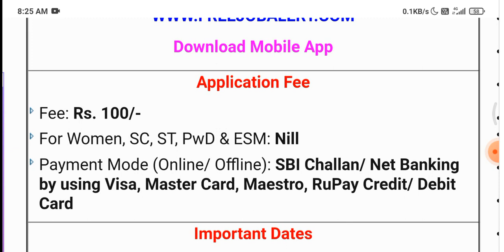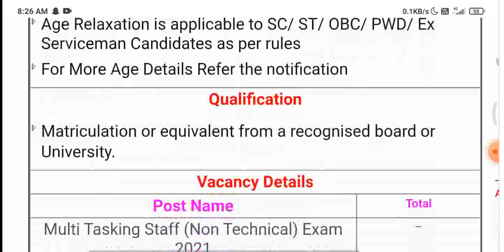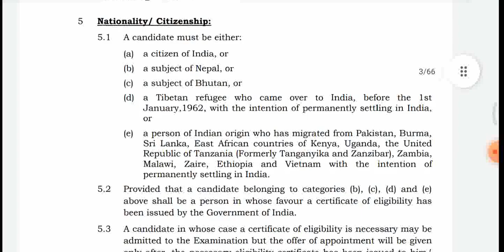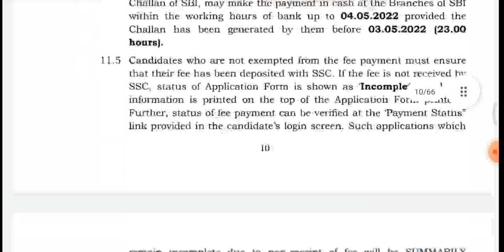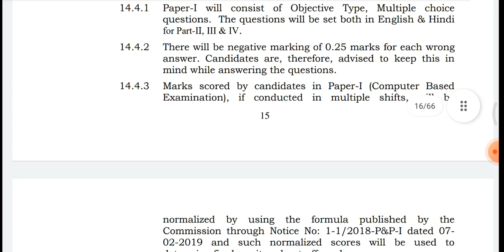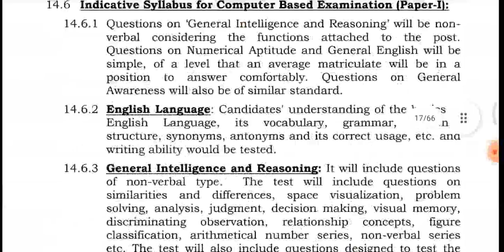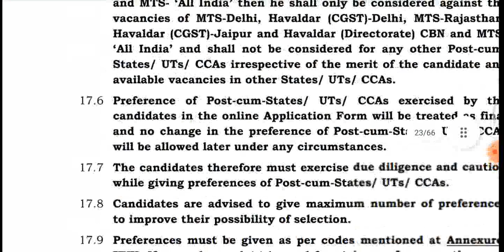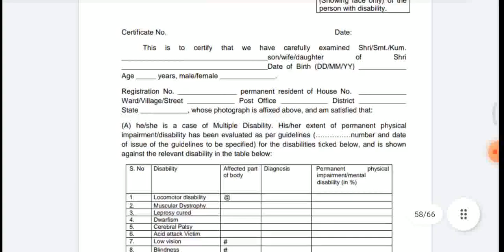SSC MTS RECRUITMENT 2022 | SSC MTS ONLINE FORM 2022